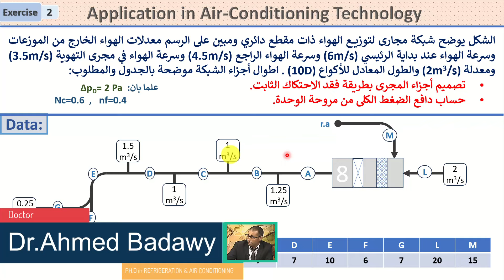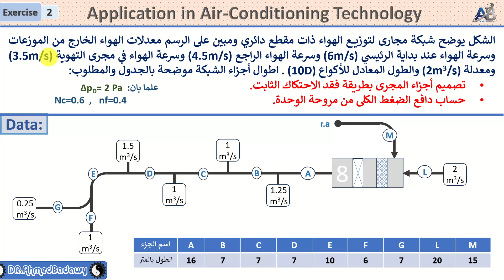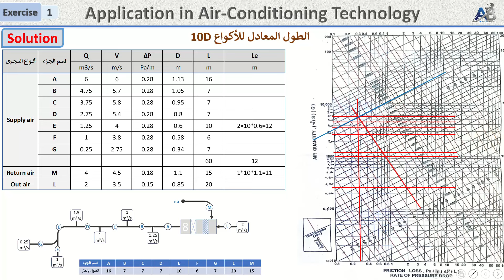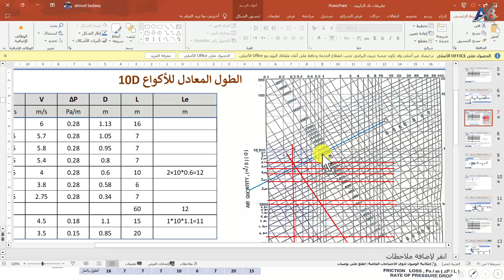تمرين 2 على كيفية حساب فقد الضغط الاستاتيكى الكلى لمجرى هواء│حساب ابعاد الدكت│ Exercise 02